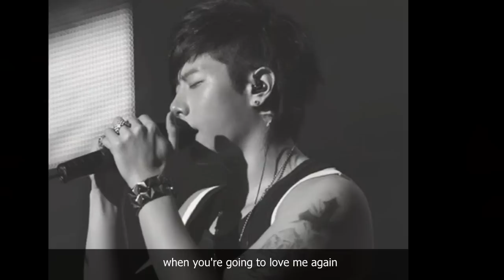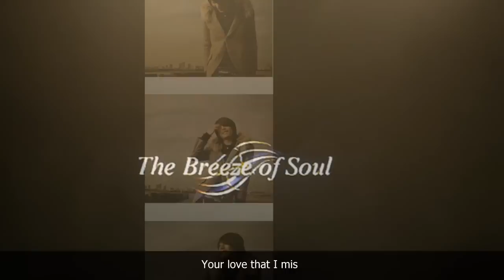Park Hyo Shin - Yearing...Yearn (그립고... 그리운... ) English Subtitles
Park Hyo Shin - Yearing...Yearn  (English Subtitles)
from his 5th album `The Breeze of Sea`.